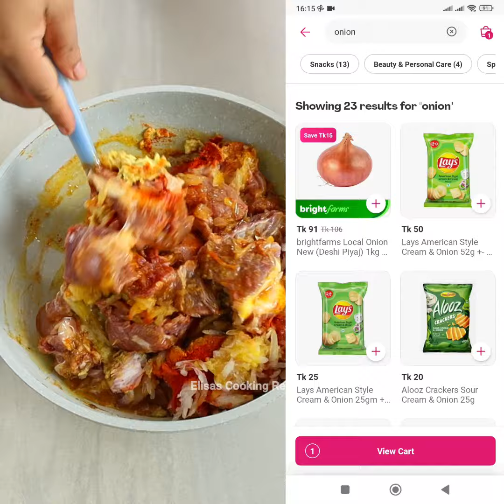ঈদ স্পেশাল দুনিয়ার সবচেয়ে সহজে ভুনা খিচুড়ি রান্না করুন। Vuna Khichuri | Eid Special Vuna Khichuri